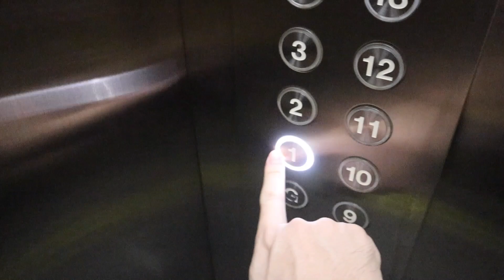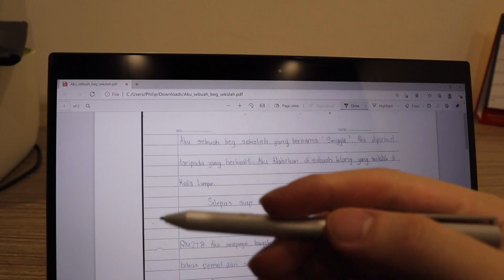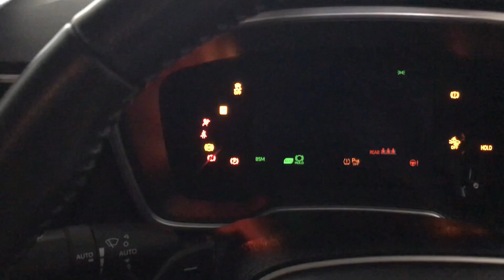Teacher Philip首部VLOG影片！买banglo😎吃鲍鱼😇升级电脑😱😱😱